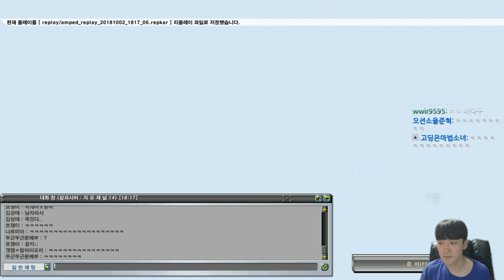겟앰프드 #2 흐쟁이 국민악세 ＂시간의 인형＂ 12명이모여서 게임을해봤어요